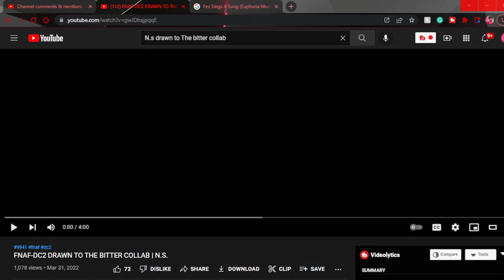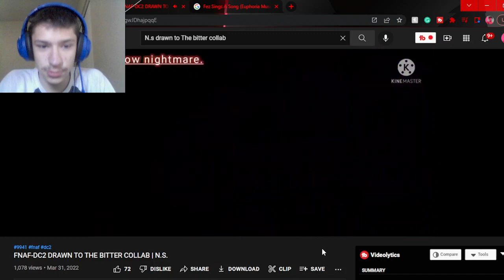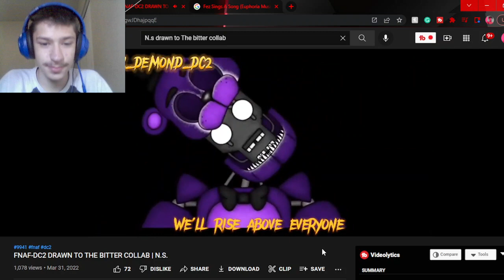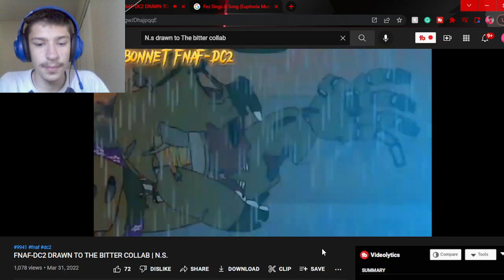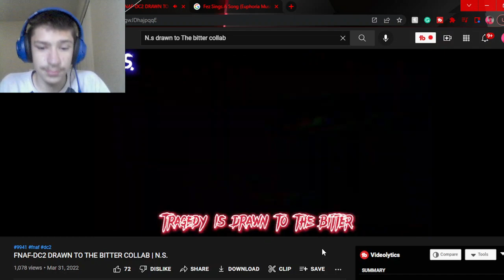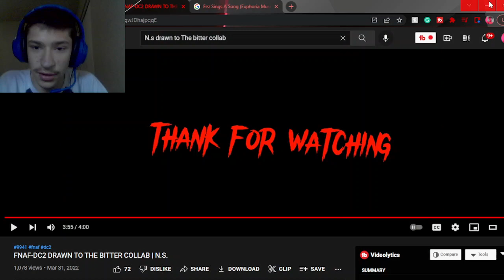Swaggy's Here| Reaction to FNAF-DC2 DRAWN TO THE BITTER COLLAB | N.S.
P.S. Please check out N.S. as well as everyone involved in this collab as they all worked really hard on this and deserve the support also if you want to support this channel then hit the Like Button and Subscribe as it helps a ton!!!

Tags Used: five night at freddys song,five nights at freddys,five nights at freddys animation,fnaf,fnaf animation,fnaf music,fnaf reaction,fnaf song,fnaf song reaction,reaction,swaggy reacts,swaggys here,swaggys here reaction,fnaf dc2 animations,fnaf dc2 collab,fnaf dc2 song animation,fnaf dc2,fnaf animation dc2